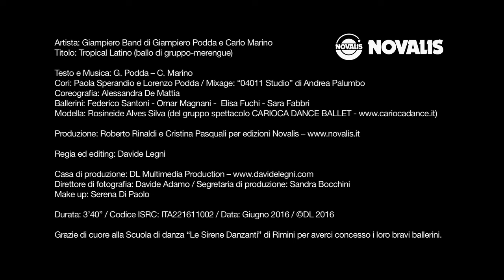Giampiero Band - Tropical latino (Merengue tormentone estivo) Video ufficiale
Le edizioni NOVALIS presentano TROPICAL LATINO, un nuovo ritmato tormentone per l’estate 2016, un gemellaggio fra la riviera romagnola e quella laziale, con un ballo di gruppo a ritmo di merengue.
Dall’idea di Giampiero Podda e Carlo Marino, autori, compositori e titolari del gruppo musicale GIAMPIERO BAND di Aprilia (Latina), è nato un ritmo travolgente e un motivetto orecchiabile, che frulla nell’orecchio e diventerà uno dei prossimi tormentoni estivi, un ballo di gruppo sulle spiagge italiane.
Oltre a Giampiero e Carlo, vedrete in questo bel videoclip il sorriso solare e il fisico mozzafiato di Rosineide Alves Silva, splendida modella e ballerina brasiliana, del gruppo “Carioca Dance Ballet”, nonché quattro bravi ballerini che illustrano i semplici passi del ballo di gruppo, gentilmente offerti dalla scuola di ballo “LE SIRENE DANZANTI” di Rimini: Federico Santoni, Omar Magnani, Elisa Fuchi e Sara Fabbri.
Ringraziamo anche la coreografa ufficiale di questo ballo di gruppo, la bravissima Alessandra De Mattia.
Infine, per la realizzazione di questo bel videoclip, ringraziamo Davide Legni e il suo staff della DL Multimedia Production
E’ disponibile anche una versione “video scuola” di TROPICAL LATINO, con la visione completa di tutti i passi del ballo di gruppo.
TROPICAL LATINO uscirà in una prossima compilation di canzoni di varie orchestre (su CD, DVD e spartiti musicali) e intanto puoi richiedere gratuitamente la base audio mp3 karaoke, il midifile karaoke, lo spartito e il testo, contattando le Edizioni Musicali NOVALIS - Via Flaminia 185/B - 47923 Rimini (RN) – Tel.

Se vuoi cantare TROPICAL LATINO insieme a GIAMPIERO BAND, ecco il testo!

(Ritornello)
Eh… que ritmo tropical…   ( El tropical latino!!! )
Eh… que ritmo tropical…   ( Se baila esta noche!!! )
Baila Tropical Latino!     ( ripete 4 volte )
(1° strofa)
L’estate caliente che arriva e ti prende per mano
ti porta lontano lontano alla Playa del Sol.
La sabbia bianchissima e il mare di mille colori
si incontrano all’orizzonte con il cielo blu… (El dindondero!)
(Ritornello)
Eh… que ritmo tropical…   ( Que ritmo rico, mami!!! )
Eh… que ritmo tropical…   ( Baila con El Tropical!!! )
(2° strofa)
Il sole tramonta pian piano e si scioglie nel mare
un tuffo nell’acqua ti rende più bella che mai.
Il vento ti bacia la pelle dorata dal sole
la luna tu cuerpo, mi cuerpo, che estate mi amor… (El dindondero!)
(Ritornello)
Eh… que ritmo tropical…   ( Ahi ahi ahi ahi!!! )
(Orchestra) ( Vamos a bailar!!! )
(Percussioni)
(Baila mamita… Baila baila baila… Ahi ahi ahi ahi!!!)
(Ritornello)
Eh… que ritmo tropical…   ( Baila el Tropical latino!!! )
Eh… que ritmo tropical…   ( Que rico!!! )
Baila Tropical Latino!   ( ripete 4 volte ) ( Baila baila baila… )
(Finalino orch.)
( Que rico!!! )  ( Todos a bailar el Tropical Latino!!! )